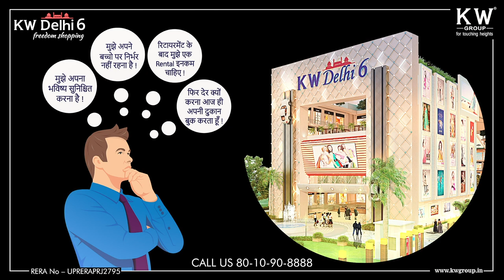Abstract Art | Pink Talk | Sonal Tiwari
Pink Talk
Paint your imagination with our expert Sonal Tiwari. In this video, she will talk about abstract art, triggered by imagination. Let's embark on a journey together into the world of Art and Expressions.

💠Our Expert
Sonal Tiwari is a certified Artist and Founder of Sonal's Canvas. She is a YouTuber and a Pidilite Expert plus, an Instructor. Through her online classes, she coaches around 3000 students all around the world. Sonal imparts 20 types of art forms that include oil-painting, texture work, knife painting, murals, nameplate making, miniatures, resin art, sculptures, Tanjore painting, and many more. Her outstanding work is a 250 sq feet painting that she completed in a day. She uses Art Therapy to reach out to those who are depressed and elderly individuals.